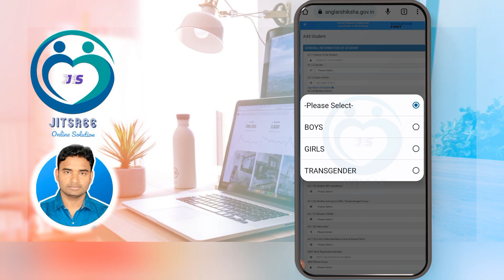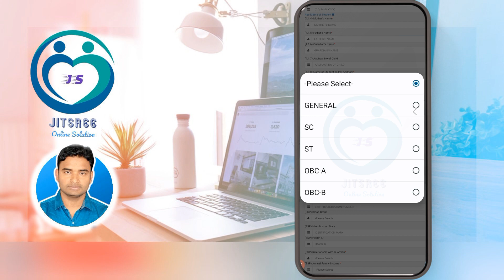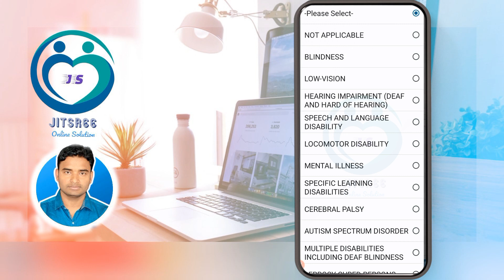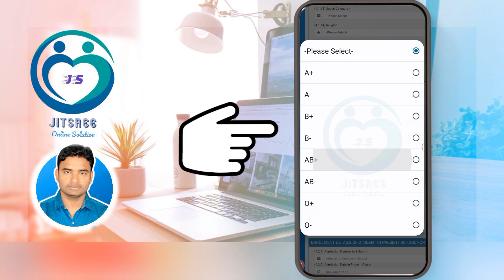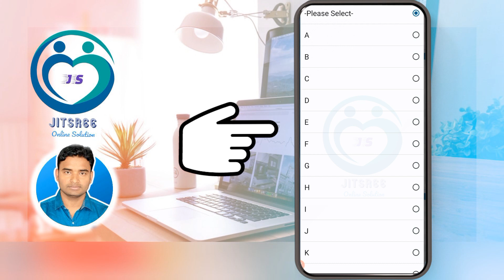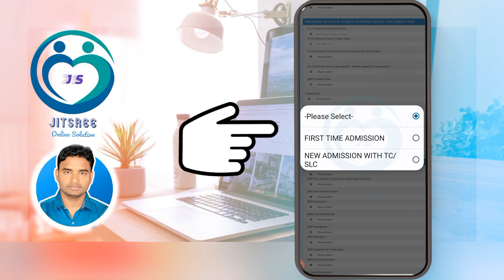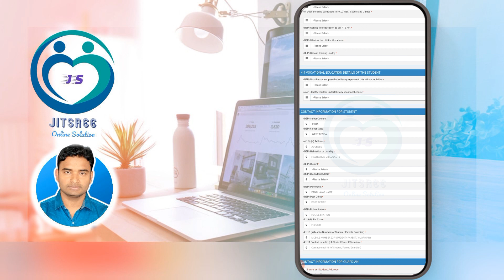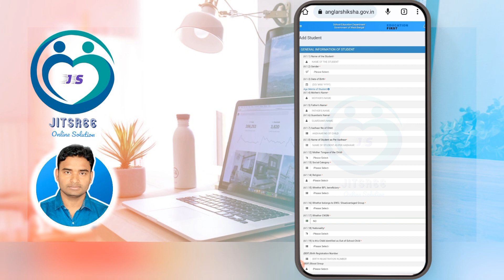New Student Entry Process in Banglar Shiksha Portal 2023 || Student Admission New Process 2023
This video discussed how to New Student Admission in Banglar Shiksha Portal 2023 using new admission Form fotamt. New entry banglar Shiksha Portal.
How to Entry New Student in Bangla
Student Entry in Banglar Shiksha Portal